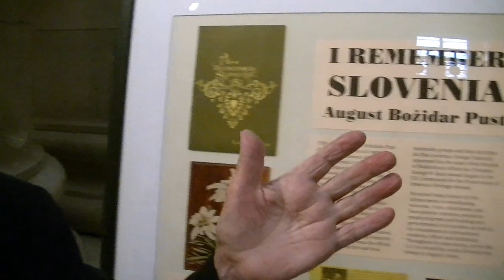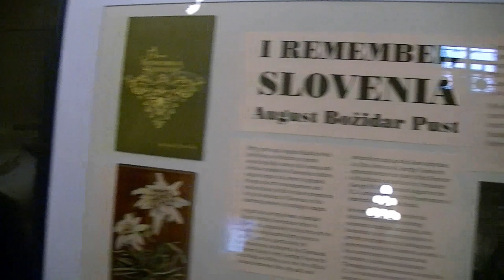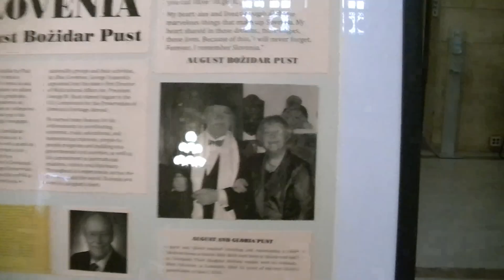I Remember Slovenia postcards by August Pust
At a celebration of Slovenia Statehood Day in the Rotunda of Cleveland City Hall on June 6, 2024 there was a display of original postcards on display.  August Pust had a long and distinguished career in the ethnic and international space having served Mayors, Governors, Senators and even Presidents.  He told us that his first career was actually as an Art Director and art has always been a passion. He even created drawings that were used on postage stamps.  He designed a series of postcards gathered together as the “I Remember Slovenia” collection.  He told about his relationship with his friend the late Senator George Voinovich and honored his wife Gloria who passed away earlier in the week.